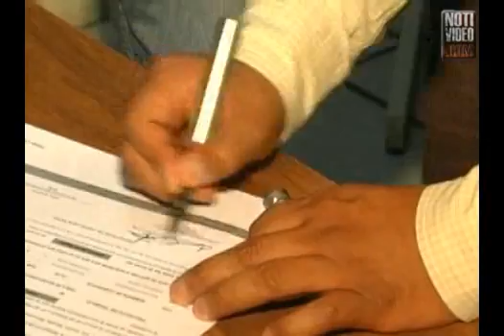Víctor Báez aspirante a dirigencia estatal del PRD